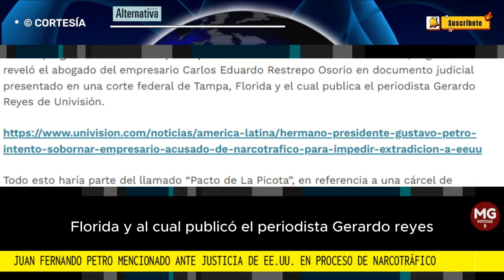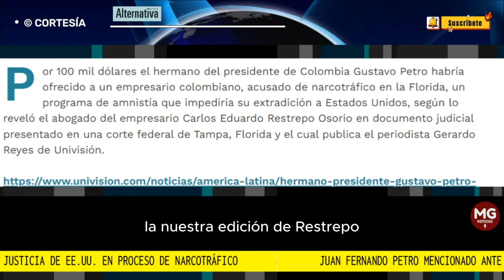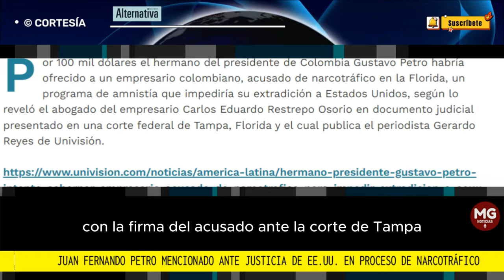🔴 URGENTE REVELACIÓN UNIVISIÓN SOBRE FERNANDO PETRO Y EL 'PACTO DE LA PICOTA'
En el articulo del periodista Gerardo Reyes también se menciona al exembajador Armando Benedetti y además explican como fueron los viajes en avión contratados por el Pacto Histórico con la firma del acusado ante la corte en Tampa.
REVISTA ALTERNATIVA